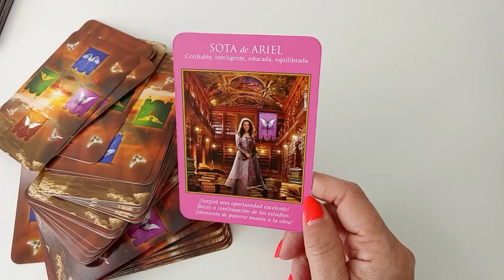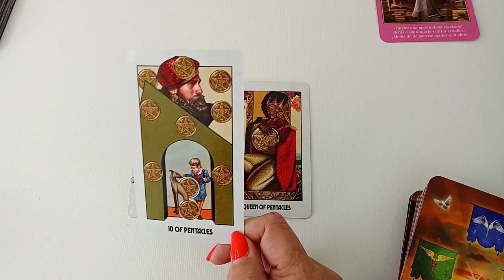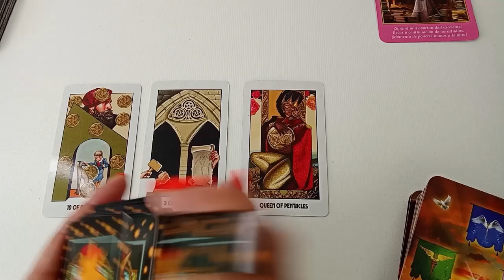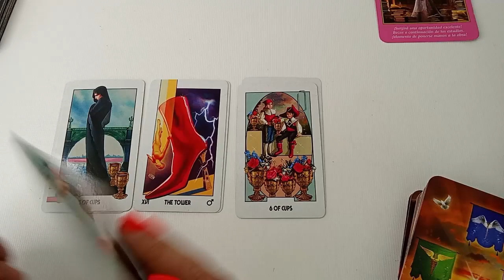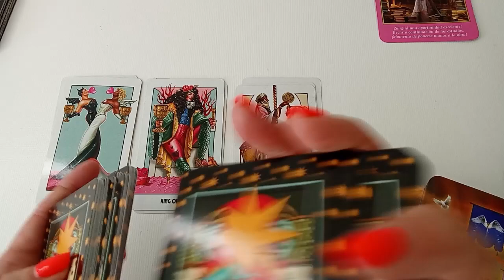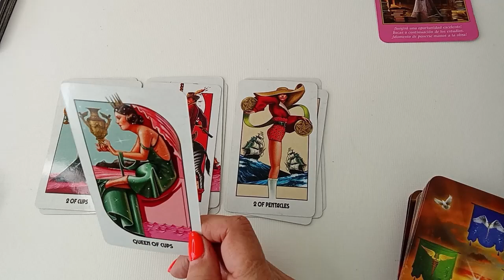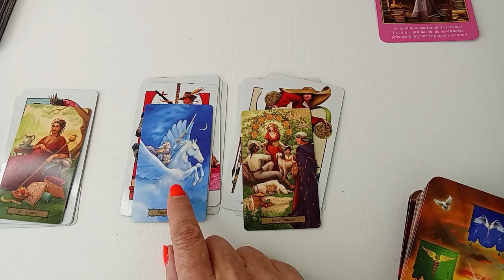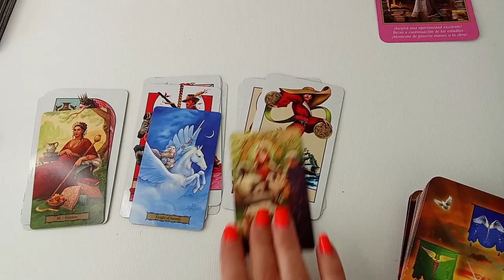𝐂𝐀𝐍𝐂𝐄𝐑 ♋️ 🌟ESTO ES UN PEDAZOOO DE LECTURA 😱AJÚSTATE EL CINTURÓN👌🏻COSAS INCREIBLES VIENEN👌🏻Cáncer Hoy